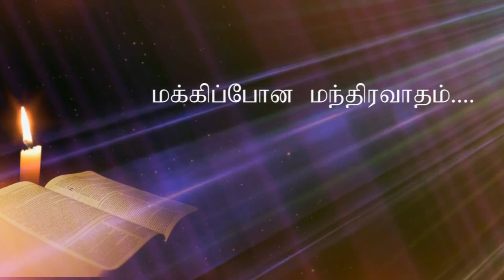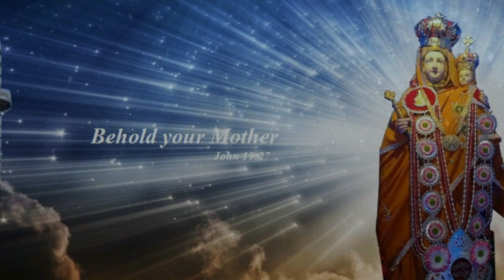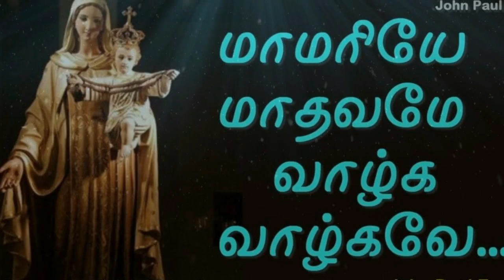St. Francis Xavier's Church